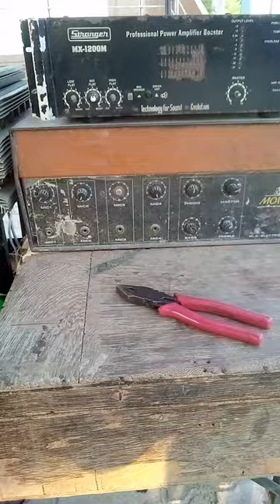# short video 👍👍👍👍👍🙏🙏🙏🙏🙏 and like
music short
whose music is this
what are long and short sounds in music
should music be capitalized
what is ska music short for
what is pop music short for
was music created in heaven
was music created by god
was music
was music discovered or invented
should music genres be capitalized
should music be copyrighted
should music pieces be italicized
music is the shorthand of emotion
what is gig short for in music
the shortest unit of music is called phrase
what is a short piece of music called
what is the shortest note in music
genre of music that is short for rhythm and blues
what is short lived music
what is music short for
what is music short definition
what is music short answer
what is music short essay
what is the shortest tala in indian music
what is the shortest unit of music
what is indie music short for
short lead singers
short music slogans
why have songs gotten shorter
why is the instagram music short
why is instagram music so short
why is snapchat music so short
why is my snapchat music short
who wear short-shorts song
who's got short shorts
who sings follow my lead
who sang lead vocals on i'll follow the sun
how to adjust music volume on youtube shorts
who sang lead on i can hear music
who is the shortest male country music singer
which music streaming is profitable
which music subscription is cheapest
which music service is cheapest
country music nedir
where is the music capital of the world
where to download short music videos
why are songs getting shorter
shortcut to play music when connected to bluetooth
how to add music to shorts
how to add longer music to youtube shorts
short music
we are the music makers short summary
can i add music to youtube shorts
what do you call the shortest unit of music
how do i shorten a song on apple music
how do i add music to a short video
when did music start getting bad
when did now music start
did instagram shorten music
how did evelyn hear music short answer
can i use copyrighted music in a short film
can you use copyrighted music on shorts
can i use music in my short film
what do you call a short piece of music
can you shorten songs on apple music
can you add music to youtube shorts
can you monetize youtube shorts with music
can i use copyrighted music on youtube shorts
short piece of catchy music for an advert
are songs getting shorter
why are songs shorter now
why is music getting shorter
how long are youtube shorts music
how do you add music to youtube shorts
how do i shorten music
how do you shorten music
why does instagram cut the music short
how to shorten music on tiktok
how to make short video with pictures and music
how to shorten music on instagram reel
how to make short video with music
how to extend music on youtube shorts
how to add music to youtube shorts
have songs gotten shorter
short musical songs
short music sayings
does too short still make music
how to shorten music on facebook story
how does evelyn hear music very short answer
does music improve short term memory
why does music cut off on youtube shorts
what kind of music does trombone shorty play
how does evelyn hear music in short
how does music affect short-term memory
does youtube shorts music have copyright
how does evelyn hear music short answer
is a song short form work
what is it called when music gets faster
peacock coverage will resume shortly musicqdj short video
is dj short for anything
dj is short for what name
dj short-e
who sings shots
which dj invented scratching
which dj has the best visuals
which dj software is best for beginners
which dj software is best
was dj screw a crip
was dj khaled in shottas
dj is short for
how to do a short video
how to short a video
are dj sets pre recorded
how to do short video on youtube
has dj khaled ever made a beat
dj has something to say
does dji have a video editor
dj song short video
can short youtube videos be monetized
can dji mini 2 shoot vertical
are djs really doing anything
dj short-e lawsuit
dj shots song